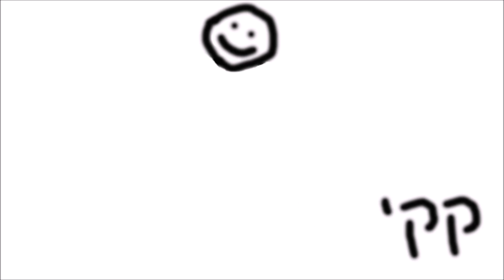קקי מחייך במהירות כפולה